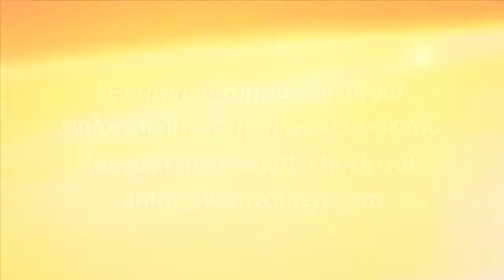Welcome Home - Episode 1848 - Why the Church?